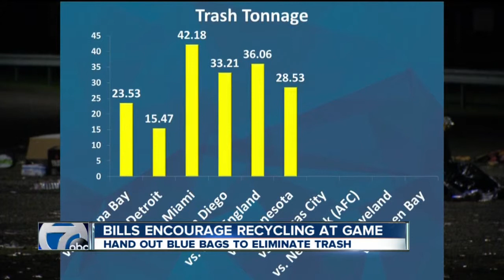Lots of trash left behind after Bills home games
When 75,000 fans get together on a Sunday, some are bound to make a mess. It's almost inevitable that trash is left behind at Bills games. What does the team do about all that trash?